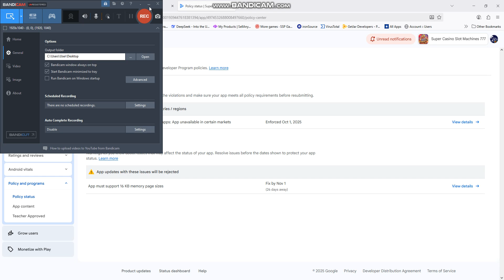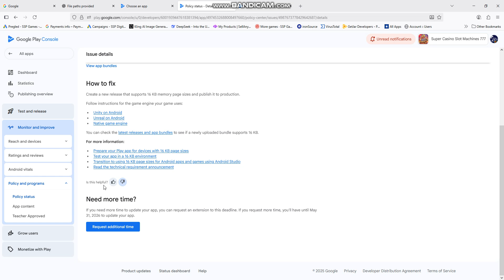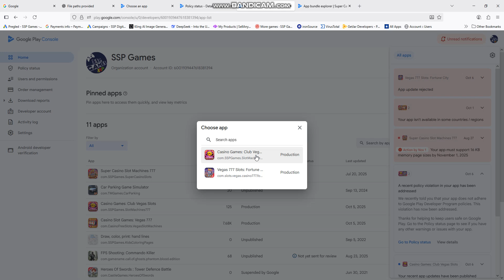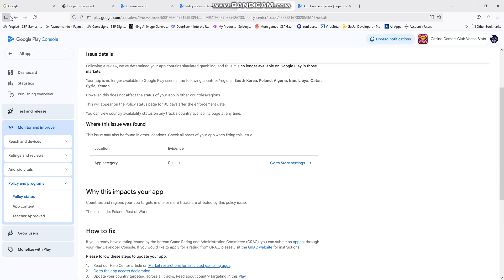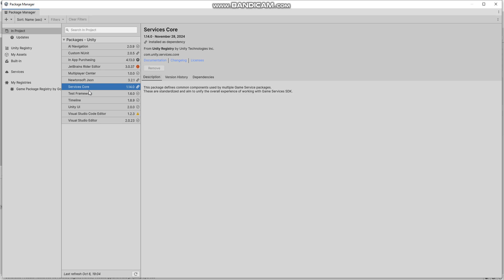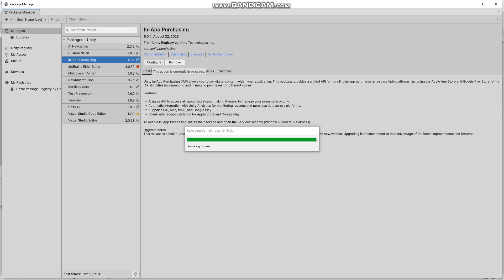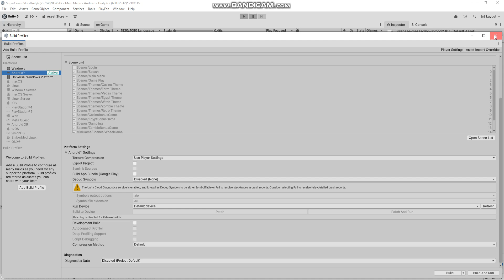App must support 16 KB memory page sizes Google Play Console Message Error | Unity Fix Easy Tutorial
🎯 Fix Google Play Console Bundle Errors (Unity 6+ Update Guide) Android 15+

Having trouble uploading your Unity project to Google Play Console after updating to Unity 6 or higher? Follow these simple steps to fix it fast!

✅ Steps to Fix the Error:
1️⃣ Update your project to Unity 6+ (Recommended)
2️⃣ Check the error message in your Google Play Console under Bundle Details
3️⃣ Identify which package is causing the issue (common ones include Firebase, AdMob, or IAP)
4️⃣ Delete the old version and update the package to the latest version
5️⃣ Rebuild your project and upload the new AAB file to the Play Console
6️⃣ Check again for any remaining errors

💡 Keeping your packages up-to-date ensures compatibility with the latest Unity and Android SDK requirements.

App must support 16 KB memory App must support 16 KB memory page sizes Google Play Console Message Error Unity Fix Easy Tutorial page sizes